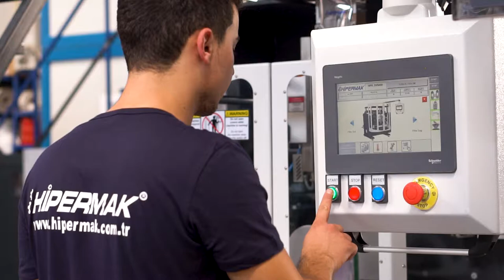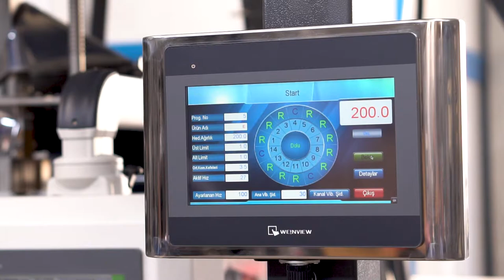Hipermak | HPR_SV5000_QA_MW - Coffee Beans Packaging Machine & Valve Application System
Coffee Beans Packaging Machine & Valve Application System (Quadro Package).